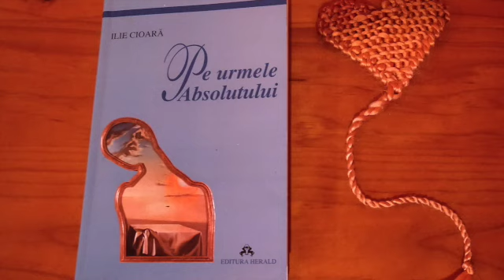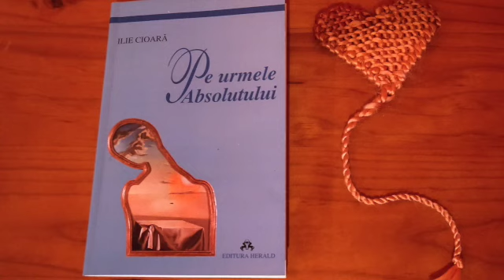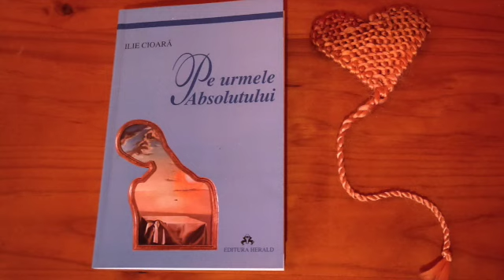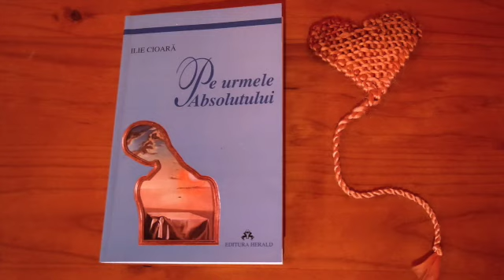Aparenta inselatoare. Ilie Cioara. Pe urmele absolutului. audio (romanian)